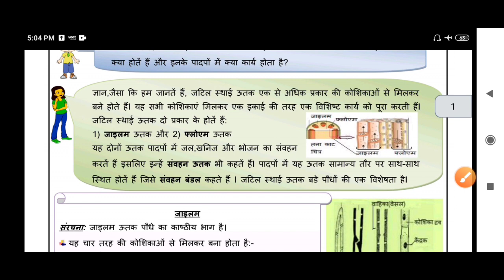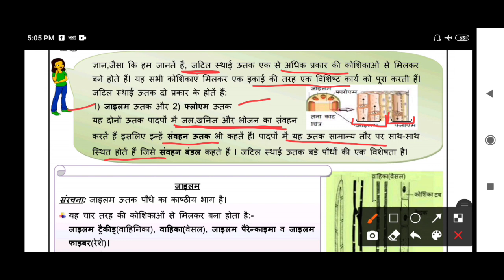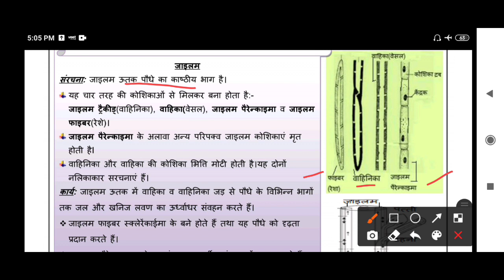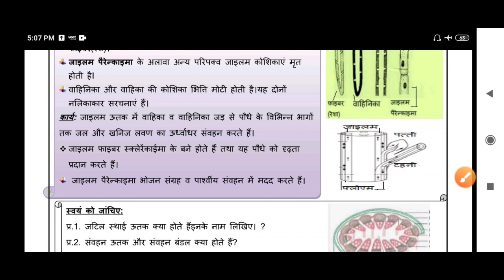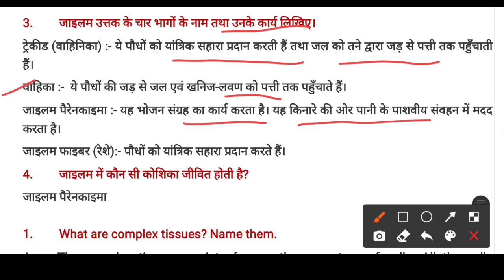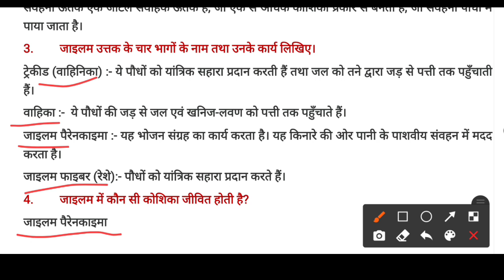Class 9 Science Worksheet 48 Hindi Medium | Vigyan 23 October 2020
Class 9th : सब्जेक्ट : विज्ञान Science || Doe Worksheet- 48 Solution || 23 October 2020 ||
Subject : Science Vigyan  Topic : Worksheet 48 Science

The school has given the children to do this worksheet. Children, you can fill this worksheet in this way. Whenever schools open, these will be checked, now you will be taught through worksheet. This will make it easier for you to learn. If you encounter a problem, you can ask for it by commenting here on my channel. Your every question will be answered.

23 October 9 class worksheet 48
23 October 9th class worksheet 48
23 October worksheet 48
23 October worksheet 48 Science
Science hindi me
Class 9 worksheet 48 Science
Doe worksheet
Science class IX worksheet 48 in hindi,
23 October doe worksheet class 9

9th class All DoE worksheet Solution
Class 9 : English Medium : Daily DoE worksheet Solution : DoE Delhi Govt school
Delhi govt school worksheet
23 October worksheet class 9
Worksheet 48 Class 9 Science in Hindi
Science Worksheet 48 Solution
Science 9 Worksheet 48 Solution hindi me
Hindi medium Science worksheet 48 Class 9